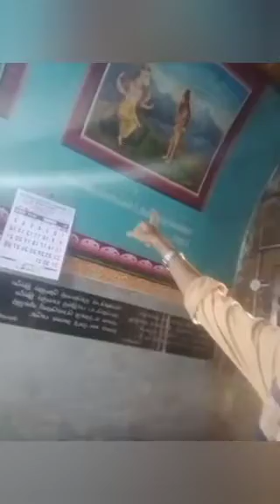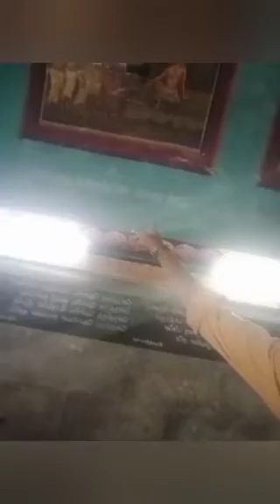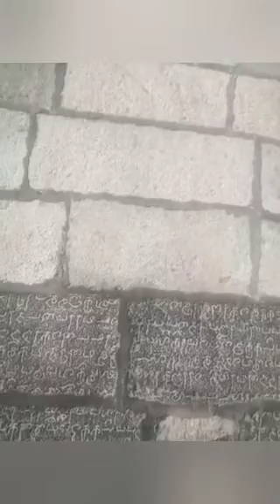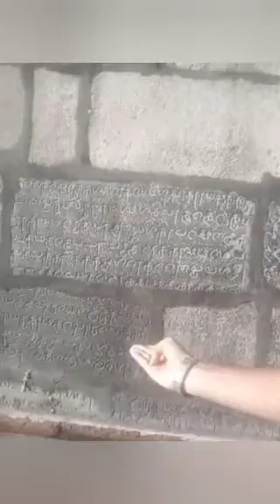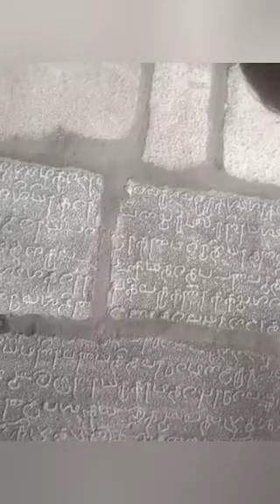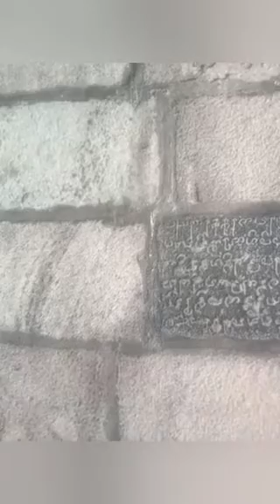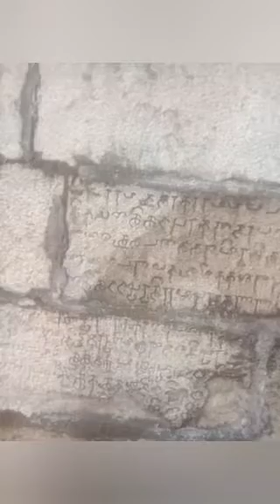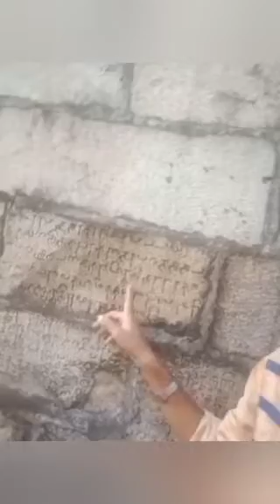திருமூலரின் ஜீவசமாதி கொண்ட திருவாவடுதுறை கோமுக்தீசுவரர் திருக்கோவில்!(பகுதி 4)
அணைந்திருந்த நாயகர்: புத்திர பாக்கியம் இல்லாமல் தவித்த முசுகுந்த சக்கரவர்த்தி இந்திரனிடம் பெற்ற தியாகேசரை தொடர்ந்து வழிபட்டு வந்தான். ஒருசமயம் சிவன் அவரது கனவில் தோன்றி, இத்தலத்தில் தன்னை வழிபட குழந்தை பாக்கியம் கிடைக்கப்பெறும் என்றார். அதன்படி இங்கு வந்து சிவனை வணங்கி புத்திரப்பேறு பெற்றார் முசுகுந்தன். எனவே, புத்திரப்பேறு இல்லாதவர்கள் இங்கு வேண்டிக்கொண்டால் அப்பாக்கியம் கிடைக்கும் என்பது நம்பிக்கை.

கோவில் அமைப்பு:

சுவாமி சன்னதிக்கு வலப்புறத்தில் தியாகேசர் இருக்கிறார். பிரகாரத்தில் தெற்கு நோக்கிய சன்னதியில், "அணைத்திருந்த நாயகர்' உற்சவராக இருக்கிறார். இவர் அணைத்த கோலத்தில் இருந்தாலும், அம்பாள் மீது கைகள் படாதவாறு சிலை அமைக்கப்பட்டிருப்பது சிறப்பம்சம்.

இவர் இங்கு வரப்பிரசாதியாக திகழ்கிறார். பிரிந்திருக்கும் தம்பதியர் இவரிடம் வேண்டிக்கொண்டால் மீண்டும் இணைவர் என்பது நம்பிக்கை. 5 நிலை கிழக்கு நோக்கிய இராஜகோபுரத்துடன் இவ்வாலயம் விளங்குகிறது.

கோபுர வாயிலுக்கு எதிரில் கோமுக்தி தீர்த்தம் உள்ளது. கோபுர வாயிலின் இருபுறமும் பசுவான உமைக்குத் துணையாக வந்த விநாயகர், முருகன் சந்நிதிகள் உள்ளன. கோபுர வாயிலைக் கடந்தால் நீண்ட நடைபாதை. அதன் முடிவில் உள்ள மண்டபத்தில் பெரிய நந்தியுள்ளது.

இந்த நந்திக்குப் பின்னால் உள்ள பலிபீடமே ஞானசம்பந்தருக்குப் பொற்கிழி வைத்தருளிய இடமாகும். பலீபீடத்தின் நான்கு புறமும் பூதகணங்கள் தாங்கி நிற்கின்றன. திருஞானசம்பந்தர் இப்பீடத்தின் அருகில் தமிழ்மணம் கமழ்வதை அறிந்து பீடத்தின் கற்களை பெயர்க்க அதன் அடியில் இருந்து திருமூலர் பாடிய திருமந்திரம் வெளிப்பட்டது.

பெரிய நந்திக்கு முன்புறம் மற்றொரு சிறிய நந்தியும் இருக்கிறது. பிரதோஷ வேளையில் இவருக்கு மகாஅபிஷேகம் நடக்கிறது. திருவிடைமருதூர் தலத்திற்கான பரிவாரத் தலங்களில் இத்தலம் நந்தி தலமாக இருப்பதால் இங்கு நந்தியிடம் வேண்டிக்கொள்வது விசேஷம்.

சிறப்புக்கள் :
மாங்கல்ய பாக்கியம் நிலைத்திருக்க, தம்பதியர்கள் ஒற்றுமையுடன் இருக்க, புத்திர பாக்கியம் கிடைக்க இங்கு வேண்டிக்கொள்கிறார்கள்.

சம்பந்தர் யாகத்திற்கு பொருள் வேண்டி "இடரினுந் தளரினும் எனதுறுநோய் தொடரினும் உனகழல் தொழுதெழுவேன்" என்று தொடங்கும் பதிகம் இங்கு தான் பாடினார்.

திருமூலரின் ஜீவ சமாதி இங்கு உள்ளது.

இத்தலம் திருமணத் தடை நீக்கும் தலமாகும்.

இத்தலத்தில்   திருமூலர், திருமாளிகைத் தேவர் முதலிய மகான்களுடைய சமாதிகள் இருப்பதும் இத்தலத்தில் தான்.